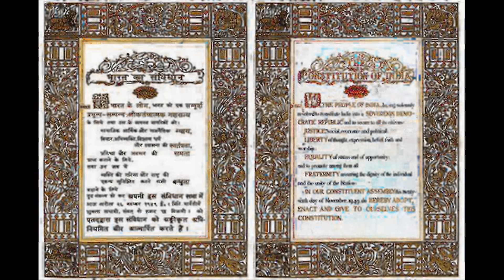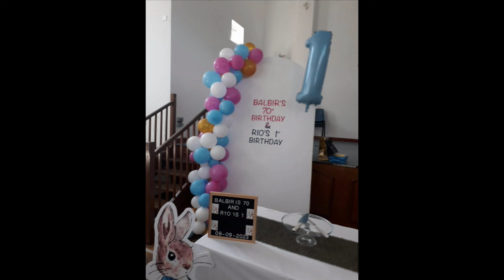Lotus TV 10 September 2023 6PM - Dr Ambedkar Special Programme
Dr Ambedkar Special Programme presented by Tarsem Kaul with Bishan Dass Bains